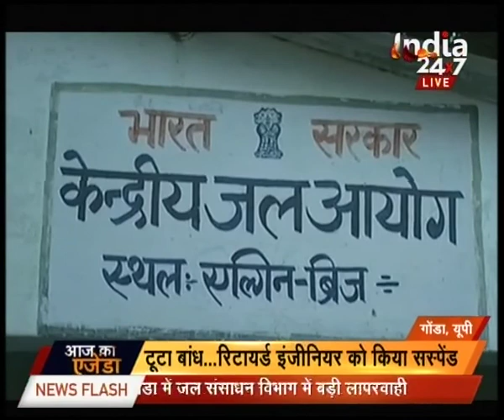Retired engineer suspended in connection with Gonda pier scam case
Retired engineer suspended in connection with Gonda pier scam case. Watch this special segment and get to know more here.